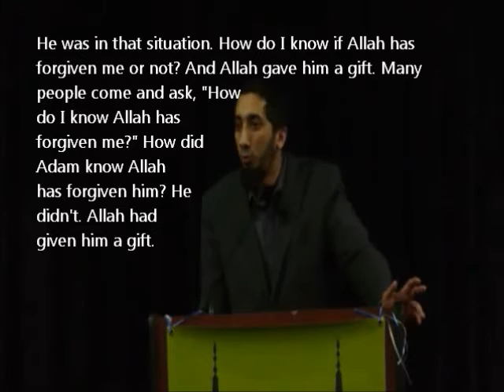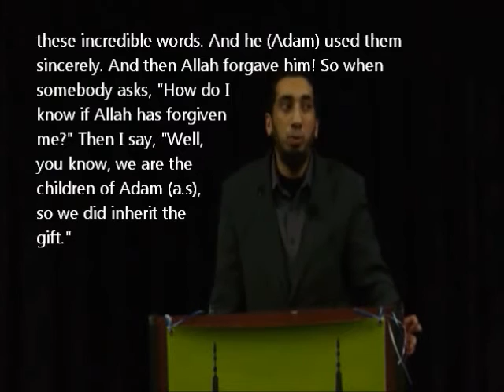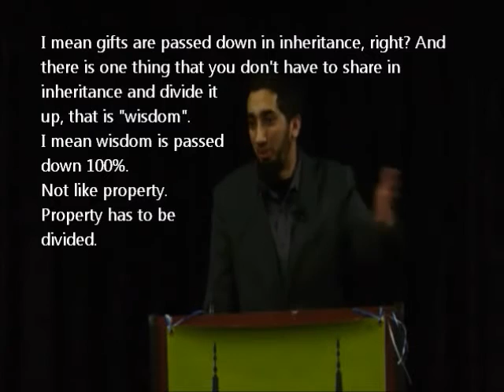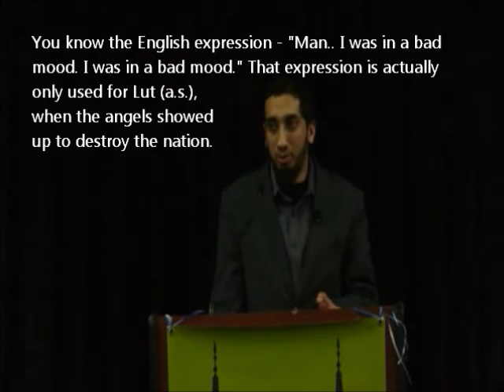"Will God forgive me? I messed up real bad." [ENG Subtitles,Quran & Sadness,Part 5]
Quran's Remedy for Sadness, with English captions. Part FIVE in this series.